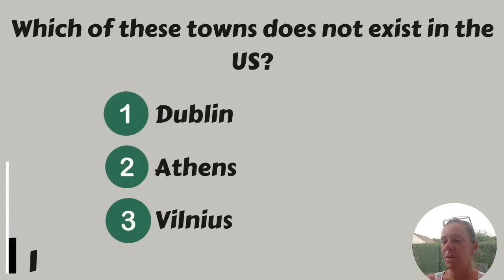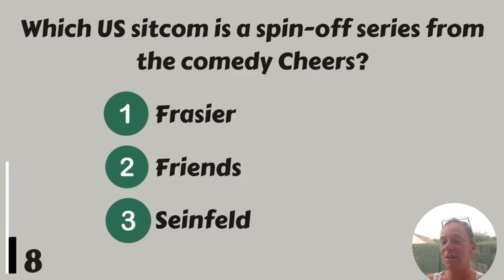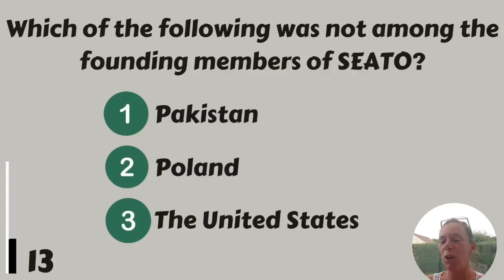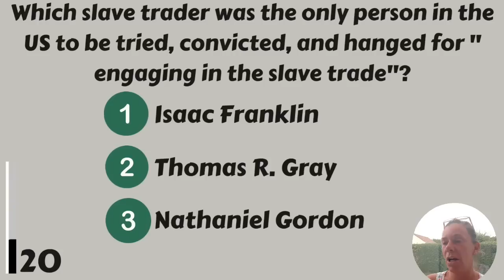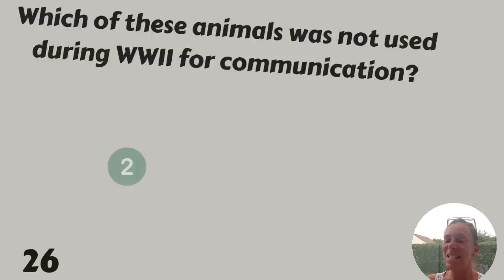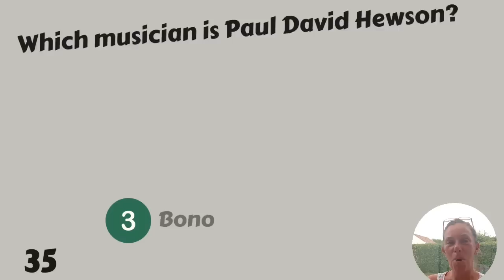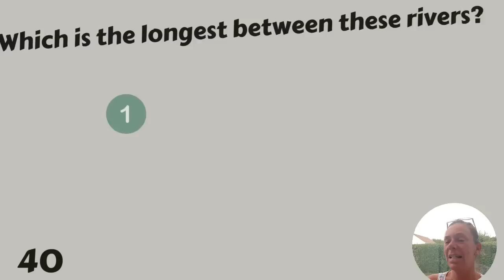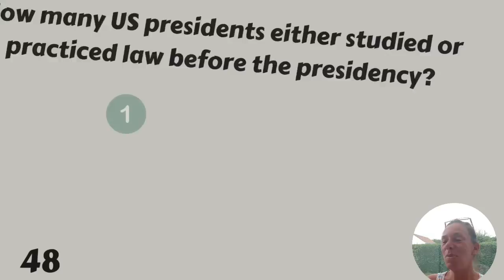Is Your Memory Still Working Good? A 40/50 Score Is Phenomenal!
How is your memory? Can you answer all these trivia questions? Let's find out how well you score on this quiz. :)